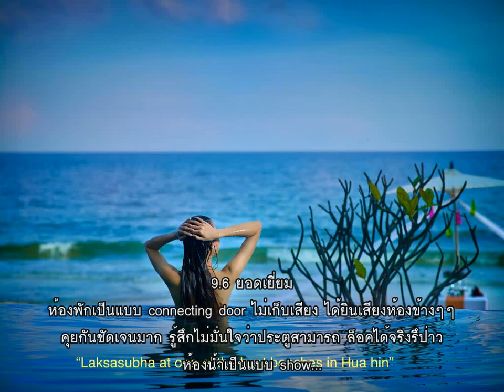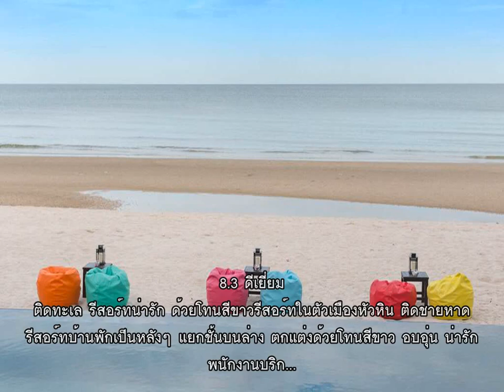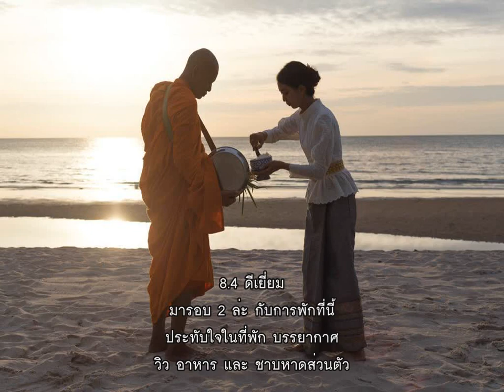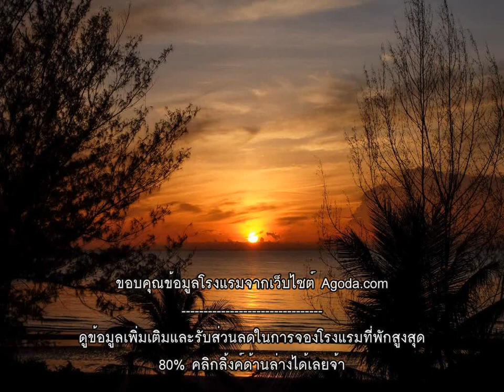รีวิว ลักษสุภา รีสอร์ต Laksasubha Resort @ หัวหิน ชะอำ